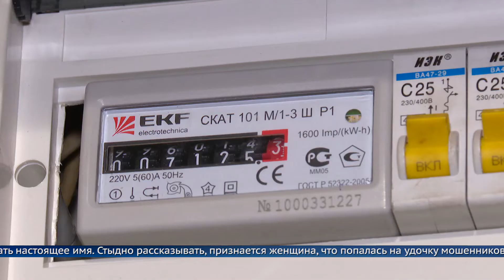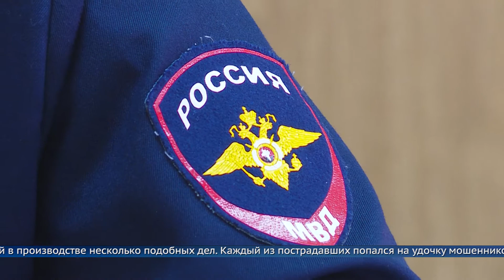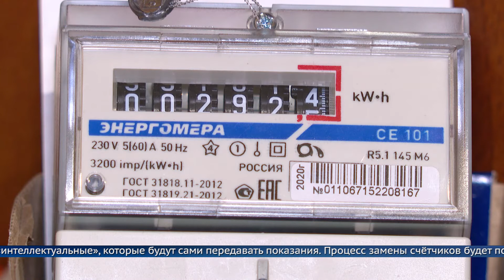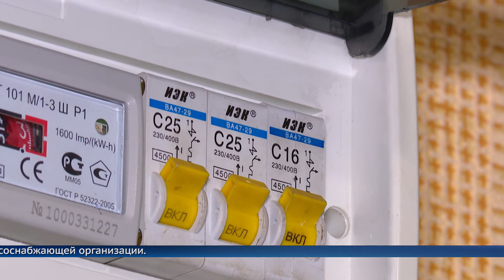Бесплатные счётчики за деньги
Процесс замены счётчиков будет поэтапным. Пока он рассчитан до 2023 года. В случае несвоевременной замены – вина будет на ресурсоснабжающей организации.